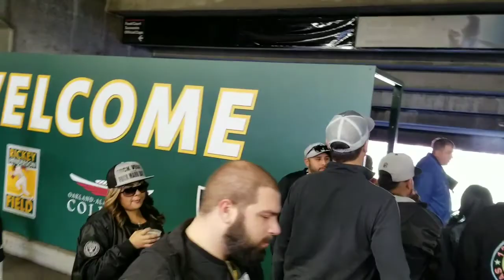Raiders vs Chiefs 12-2-18 Part 1